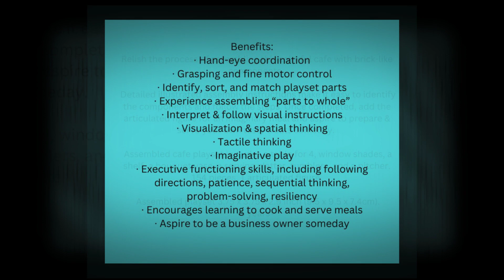Playset Builder Cafe, become your own business owner.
This playset allows you to build a vibrant cafe using brick-like pieces. The detailed instructions make it simple to assemble. Add an articulated figure to make your imaginary meal more enjoyable. The set includes a table for four, window shades, a shelf, a bouquet vase, a serving platter, tumblers, and a pitcher.

It comprises 154 pieces, and the assembled playset measures 3.75 x 3.75 x 2.9 inches (9.5 x 9.5 x 7.4 cm). It is suitable for children aged 6 years and above. Additionally, this toy has been included in our special needs toy chart to help children with attention-holding skills.